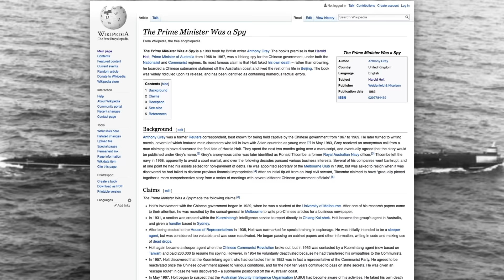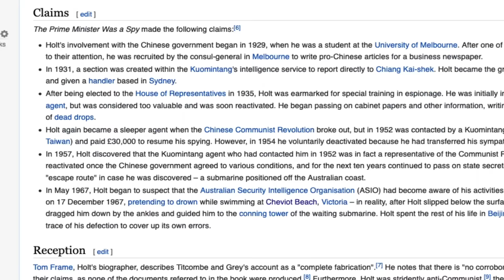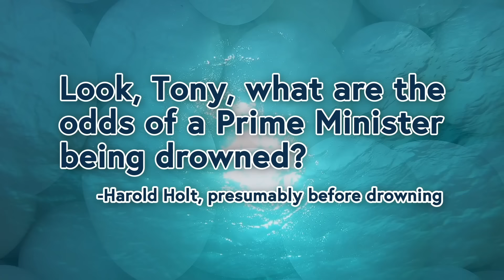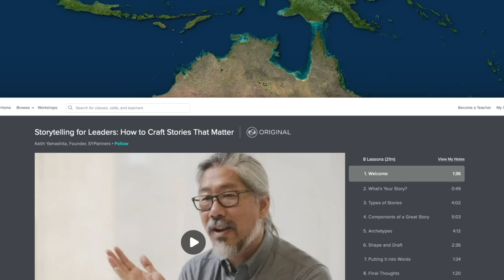How an Australian Prime Minister Disappeared Without a Trace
Learn for free for two months by being one of the first 500 to sign up

Episode written by Adam Chase